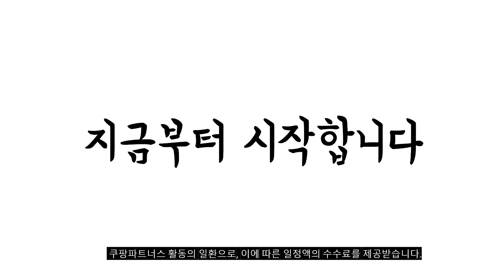2023년 나에게 맞는 티비모니터 추천순위 TOP10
❤️❤️❤️ 티비모니터 구매 가격 평점 리뷰 정리해 봤어요! ❤️❤️❤️
[00:06]
10위. 샤오미 안드로이드 TV 스틱 4K 2160P 2GB [58,800원]

[00:11]
9위. 큐빅스전자 구글 32인치HD 스마트TV 대기업패널 고화질 1등급 [179,000원]

[00:17]
8위. #[공식인증점] LG 스마트TV모니터 27TQ615SP / 27인치 /  [259,000원]

[00:22]
7위. LG전자 HD TV 스탠드형 32LM581CBND 방문설치 80cm(32인치) [273,030원]

[00:28]
6위. 삼성전자 HD 80 cm TV 자가설치 80cm(32인치) [258,720원]

[00:33]
5위. #[네이버 N포인트 지급] LG 스마트TV 24TQ520SW 신모델  [249,000원]

[00:39]
4위. LG전자 룸앤TV 27LQ600SW [399,000원]

[00:44]
3위. 와사비망고 HD LED TV 80cm(32인치) H320TA 스탠드형 [116,680원]

[00:50]
2위. 프리즘 HD LED TV 82cm(32인치) PT320HD 스탠드형 [124,030원]

[00:55]
1위. LG전자 60cm HD 스마트TV 모니터 24TQ510SW [249,000원]